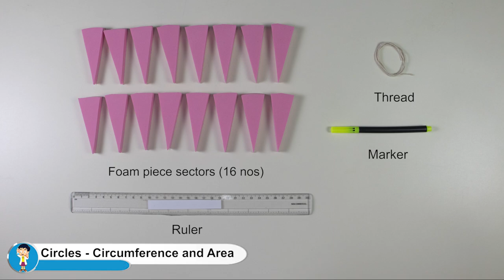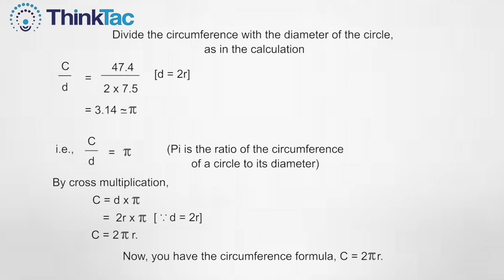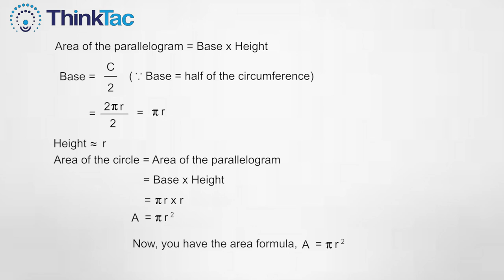Circles - Circumference and Area | TAC Video | ThinkTac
This video explains how to calculate the circumference given the area, and how to calculate the length of the radius and diameter given the area and circumference of the circle.